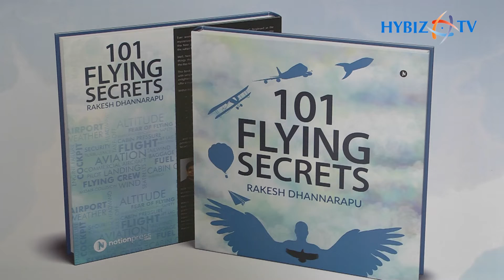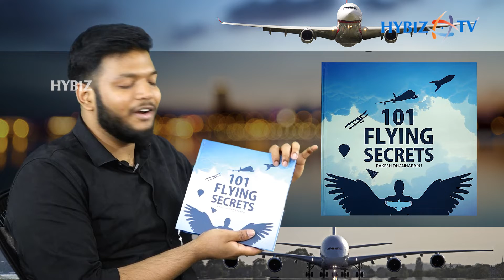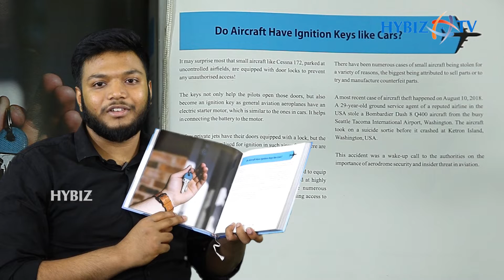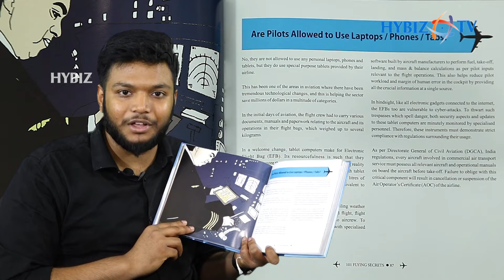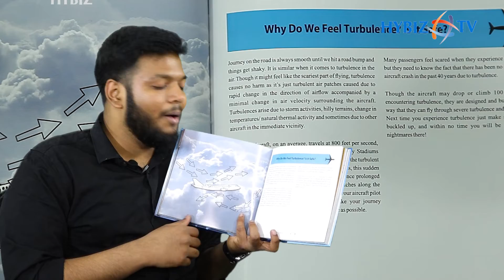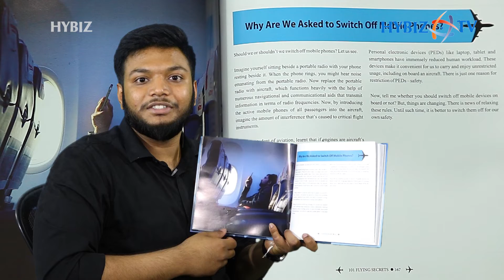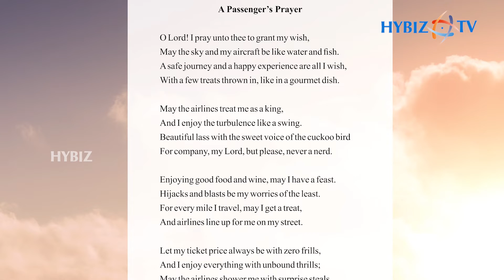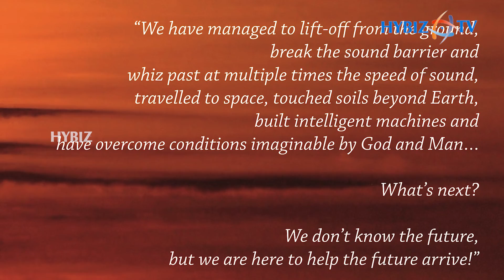101 Flying Secrets by Rakesh Dhannarapu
101 Flying Secrets by Rakesh Dhannarapu